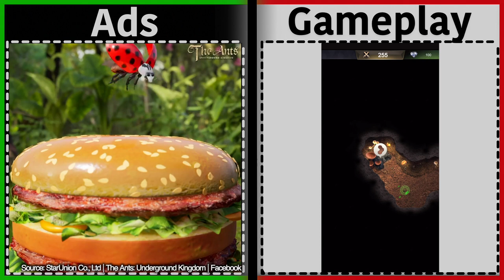The Ants: Underground Kingdom | Is it like the Ads? | Gameplay